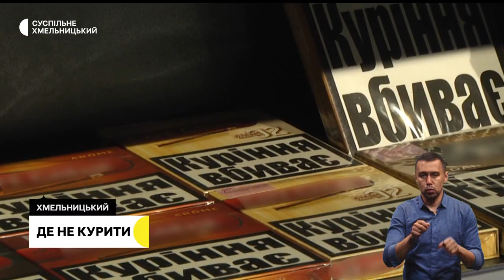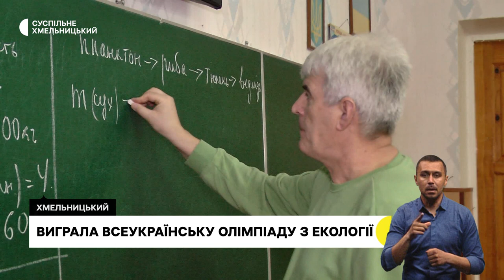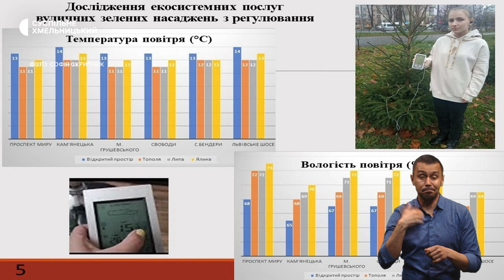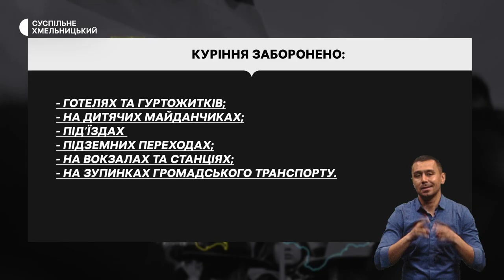День пам’яті Чорнобильської трагедії, де не курити, виграла всеукраїнську олімпіаду | 26.04.23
37 років з дня аварії на Чорнобильській АЕС: у Хмельницькому вшанували пам'ять ліквідаторів.

Де не курити: в обласному центрі провели роз’яснювальний рейд щодо куріння тільки в спеціально відведених для цього місцях.

Перша серед інших: хмельницька дев’ятикласниця представила науковий проєкт, який приніс їй перемогу на всеукраїнській олімпіаді з екології.